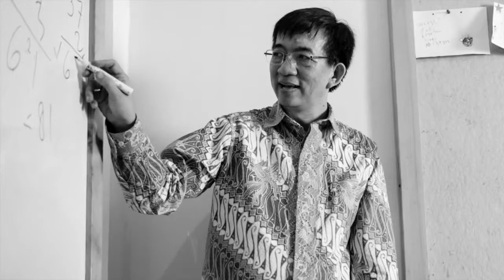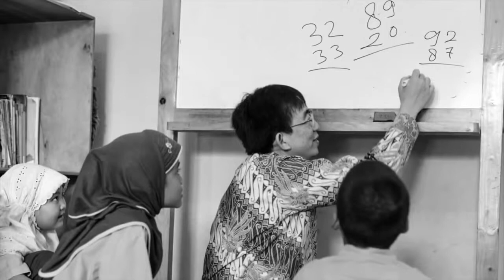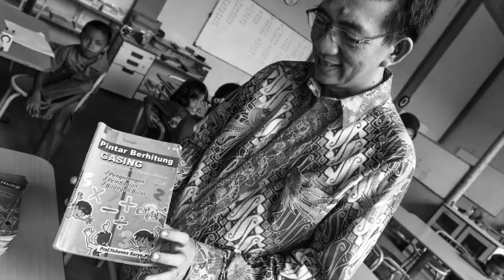The Universe Will Follow An Oral History with Yohanes Surya HD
In 2006, The Lemelson Foundation and Ashoka launched a partnership to advance invention for social good. Together, we identified and invested in over one hundred leading invention entrepreneurs from developing countries.